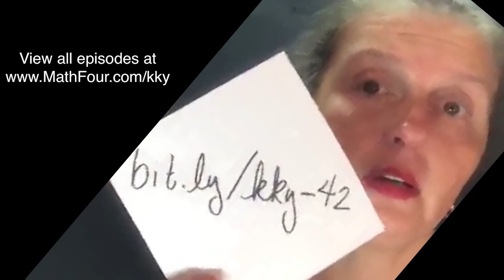The Many Spectacles of Bon Crowder - Episode 42 KnickKnackYack in the MathShack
From the MathShack in Houston, Texas, I show all the knick-knacks and random math stuff that I've collected over years of math blogging.

Today's episode is about all my cheap and pretty prescription glasses from Zenni Optical - I have a gazillion pair and they are all SO FUN!

You can get your own super cheap and fun pair at Zenni Optical